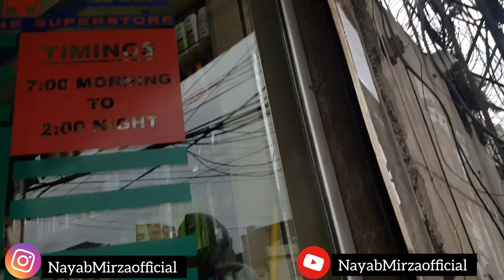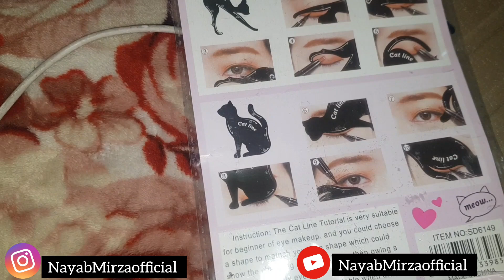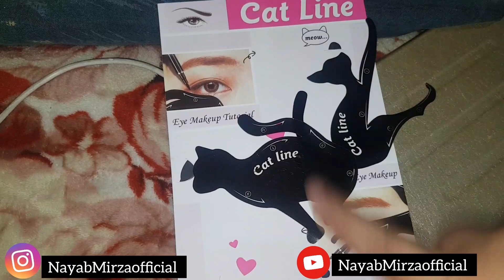Mama Face Reveal 💕 | Kahna Kis Na Baniya Aj | Kiya Use Nahi Kiya Abhi Tak 🧐 | NayabMirzaofficial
Mama Face Reveal 💕
Kahna Kis Na Baniya Aj
Kiya Use Nahi Kiya Abhi Tak 🧐
NayabMirzaofficial

🌸FAQ:
*what camera do u use?
My Mobile
*what editing software do u use?
InShot And Cap Cutt
* where are u from?
Pakistan , Lahore 🥰
🙅🏻‍♀️WARNING:

stay blessed

Negativity = Block.